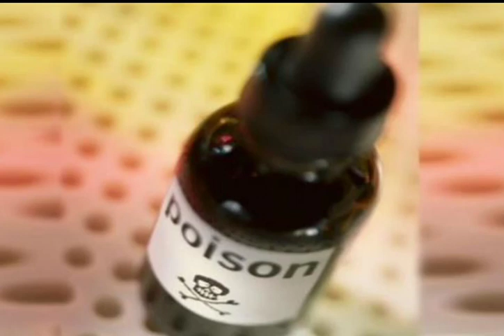ପାରିବାରିକ କଳହର କରୁଣ ପରିଣତି